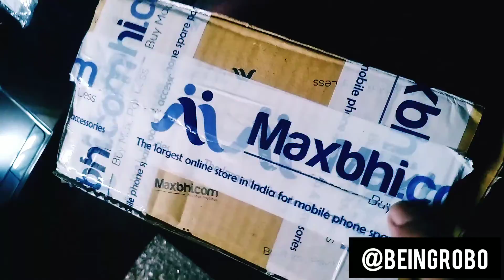Restoring Redmi Note 7 /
Well updating regular videos

I'm back with new and existing videos
/Maxbhi.com good or bad /Fixing Redmi Note 7 /

Maxbhi. Com you can buy good parts at low prices go head